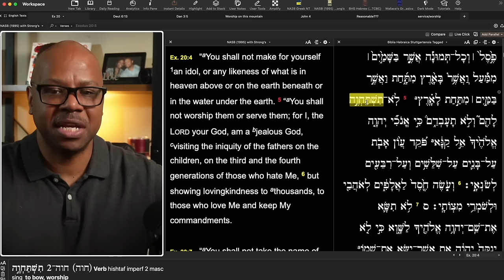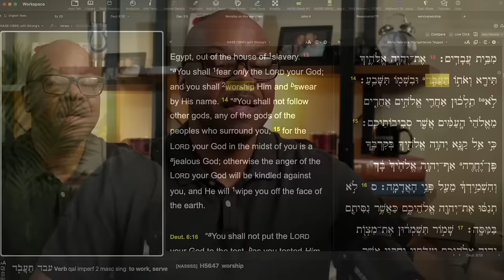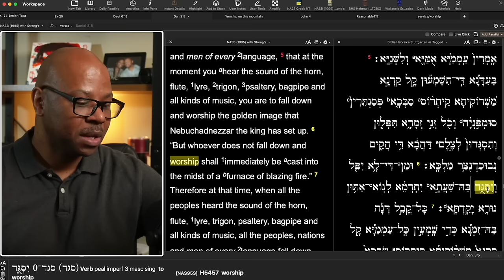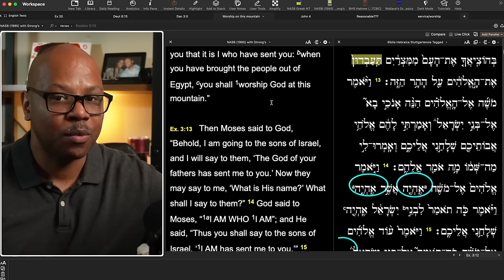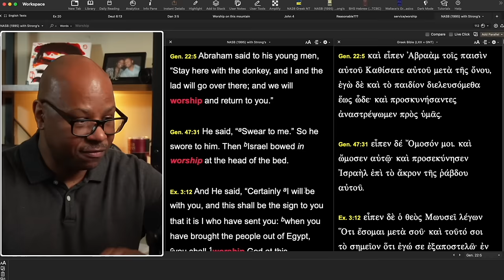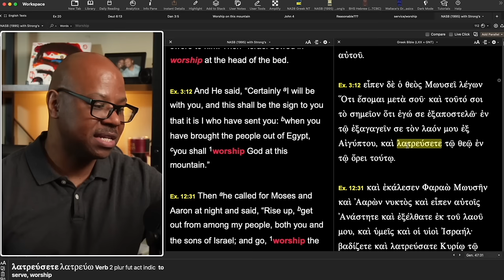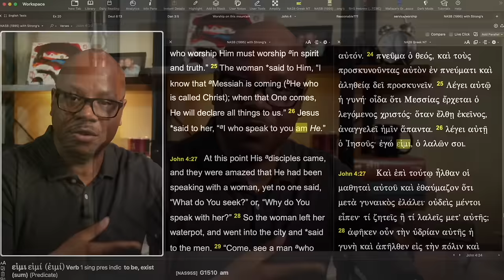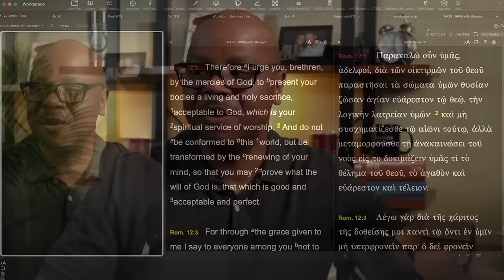This is Biblical Worship!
Biblical Worship!